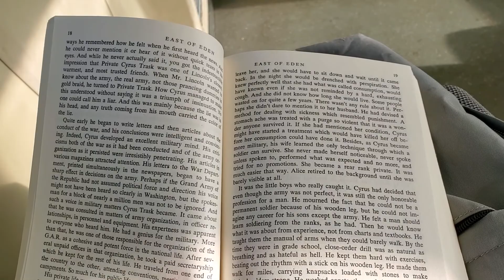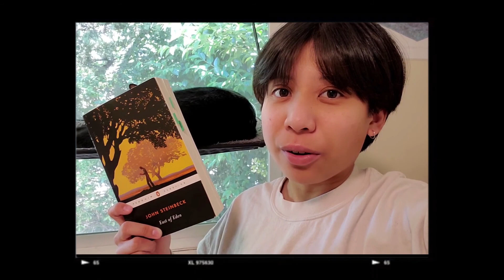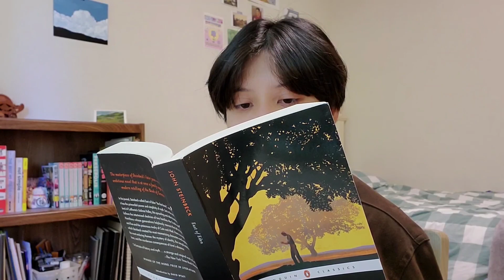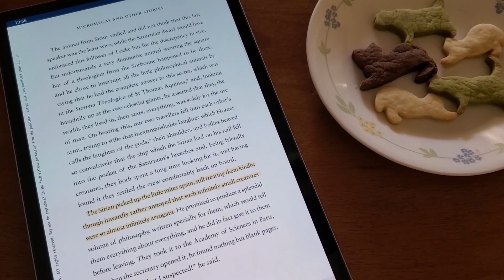readings in may 🌸 east of eden, beautiful darkness, micromegas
a short little reading vlog for may. see u in the next vid!

Books mentioned:
East of Eden by John Steinbeck
Beautiful Darkness by Fabien Vehlmann & Kerascoët
Micromegas and Other Stories by Voltaire